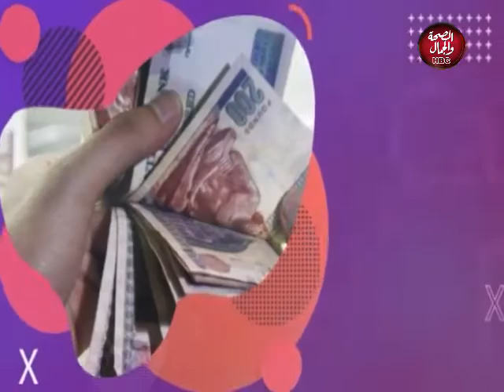هو والمجتمع | قانون الأحوال الشخصية من الناحية القانونية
تقديم :  سمر عبد الله - عمر الجبيلي
في ضيافتهما : محمد قشطة - محامي بالاستئناف ومجلس الدولة
أحمد عبد السلام - محامي بالاستئناف ومجلس الدولة

قناة_الصحة_والجمال# برامجنا